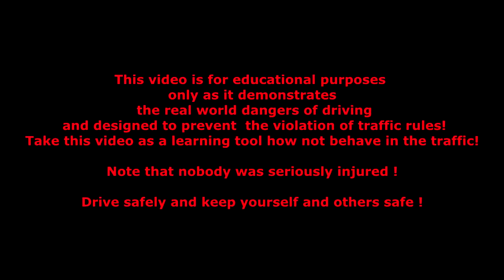Brakes failed, a selection of terrible and fatal road accidents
Dash cam, creepy car accidents from DVR cameras, a selection of accidents